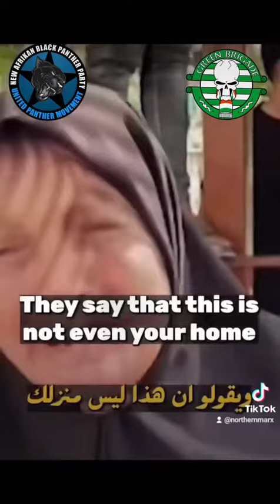This is Palestine 🇵🇸 This is Genocide